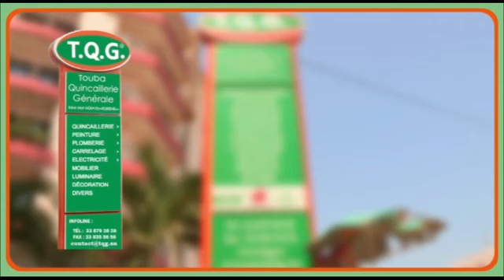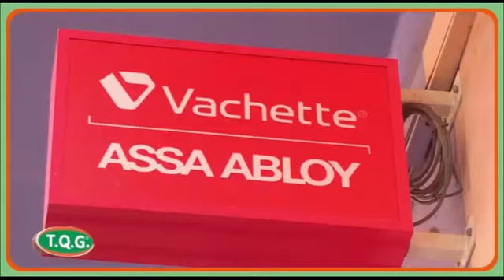Julli Ajuma Touba Alieu du 10 11 2017 | le Magal de Touba persévérer dans la continuité des...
Julli Ajuma Touba Alieu du 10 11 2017 le Magal de Touba persévérer dans la continuité des actions pies comme lors de la célébration...